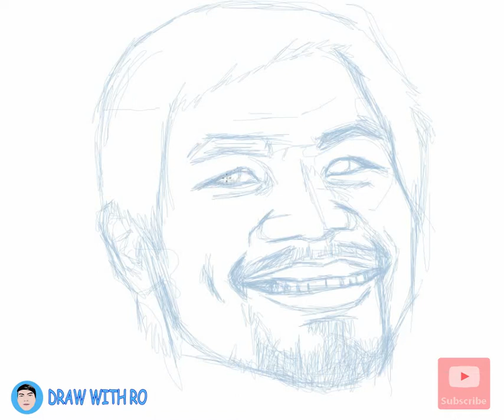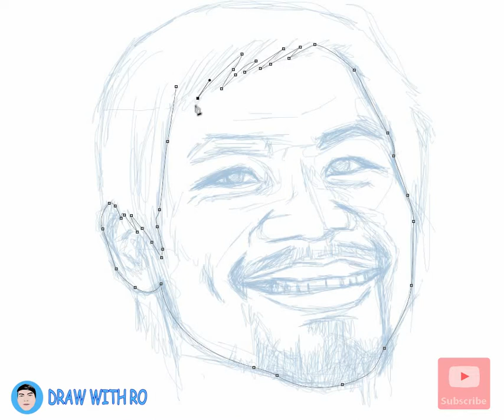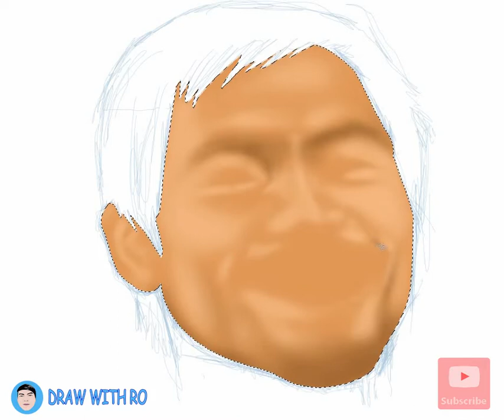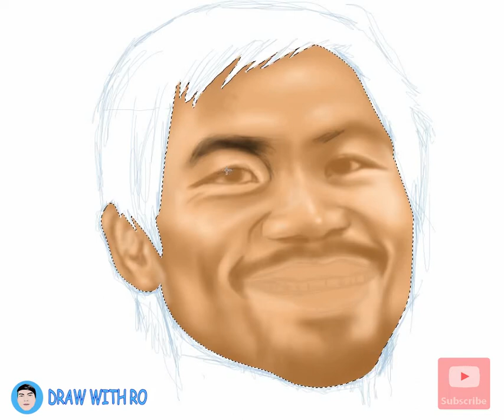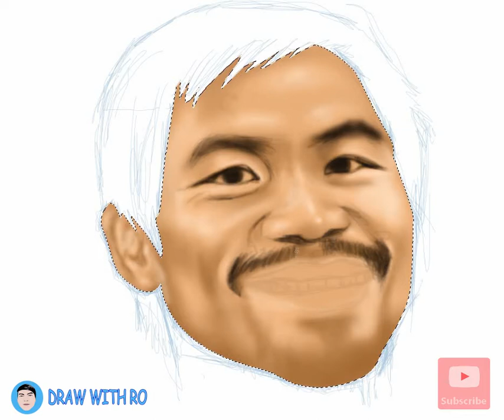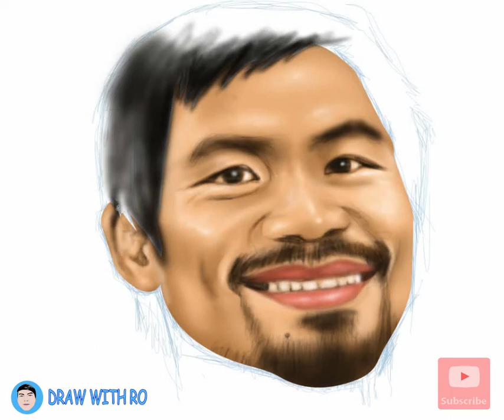Manny Pacquiao Digital Painting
People's Champ